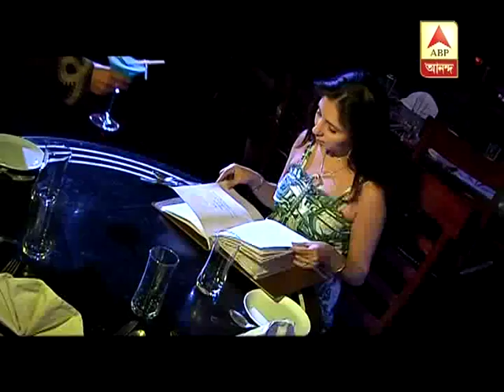IPL Food cuisine - Chaiti Ghosal